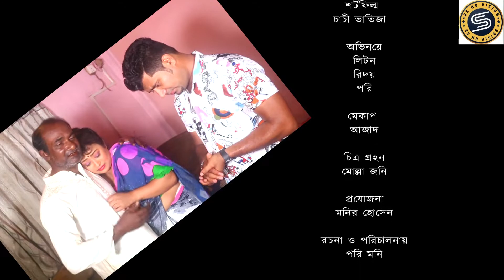চাচী ভাতিজার সম্পর্ক। Chachi Vatijar Somporko । Bangla New Short Flim 2022 | SS HD Vision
Short Film : চাচী ভাতিজার সম্পর্ক / Chachi Vatijar Somporko
ACTOR : Hridoy , pori , Rabbi , Aloka , Mitu Etc
DOP : Siraj
EDIT : Afridi Sheikh
DIRECTOR :  Monir Hossien
PRODUCER : Monir Hossien
LEVEL : SS HD VISON
The Product is Copyright of SS HD VISON
Label: SS HD VISON
Content Type : Short Film

SS HD VISON is a fully entertainment based youtube channel. we want to serve you fresh entertainment with film, short film, music video, drama, tele film etc. please stay with us and support to make wonderful video for you.

*** ANTI-PIRACY WARNING ***
This content is Copyright to SS HD VISON. Legal action will be taken against those who violate the copyright of the following material presented!